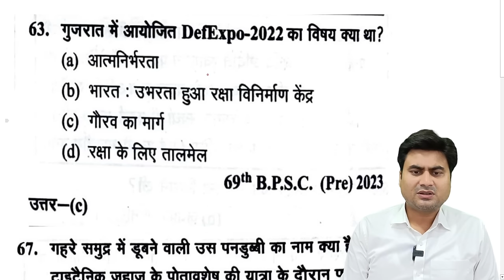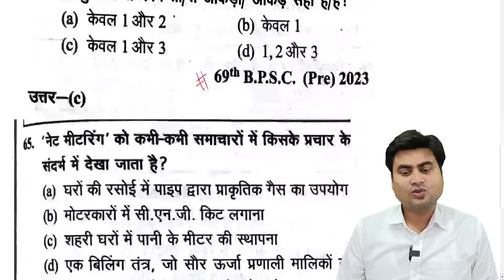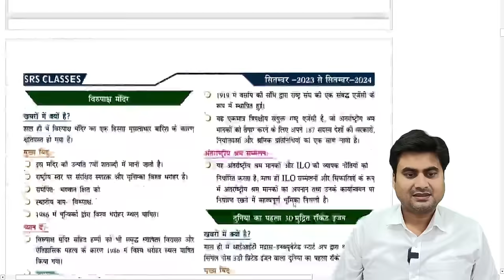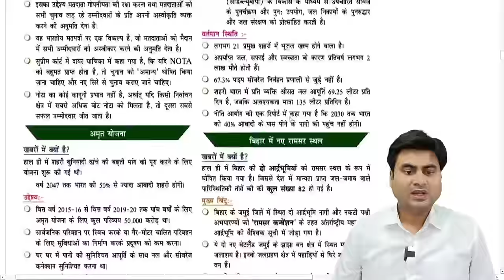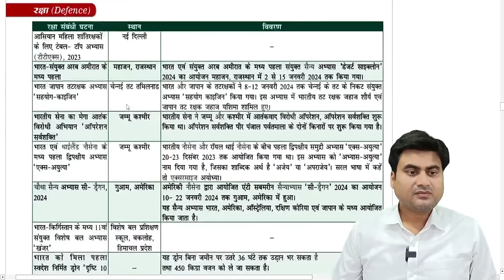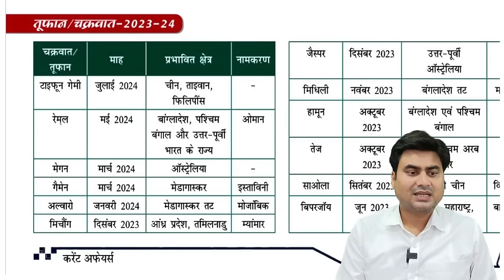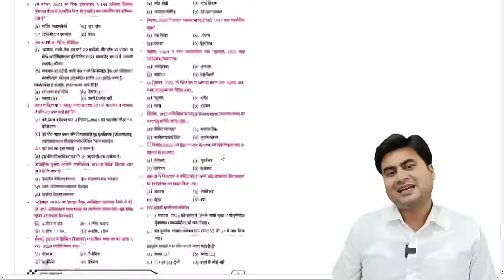BPSC में Current Affairs कहाँ से पूछा जाता हैं | How to read Current Affairs | SDM Rahul Sinha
70th BPSC अब बस इतना पढ़ लो Selection पक्का II SDM Rahul Sinha II